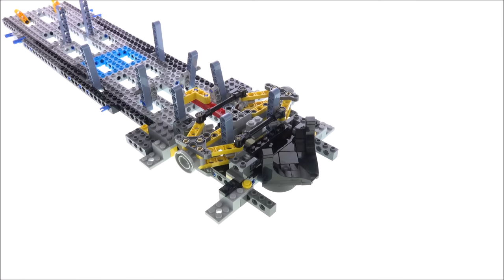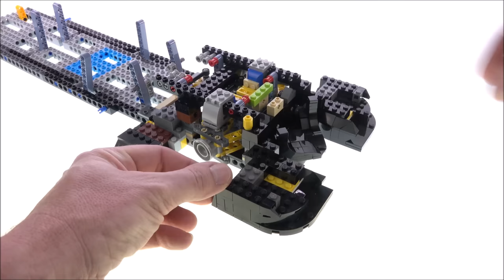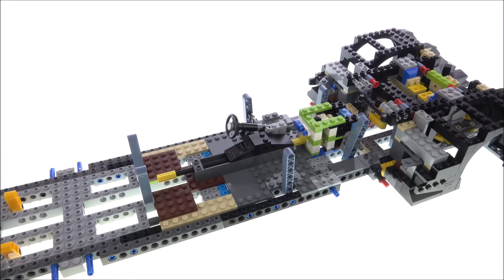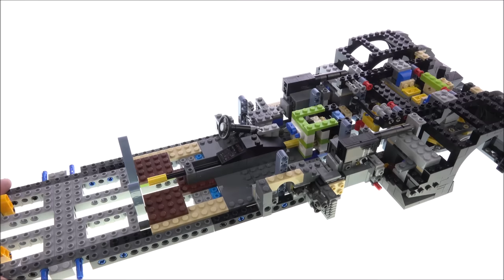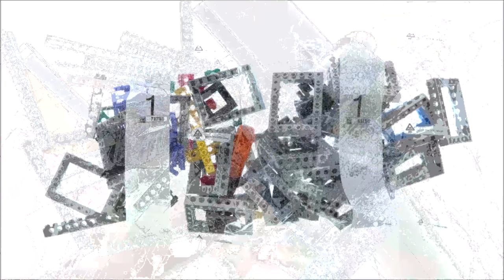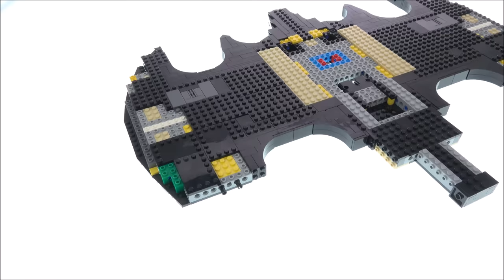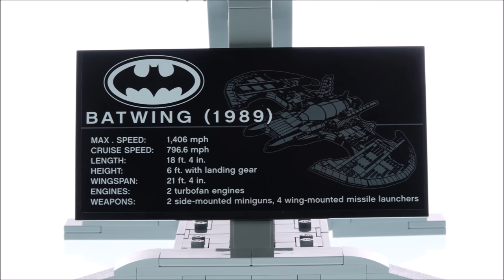LEGO Batman 1989 Batmobile + Batwing - LEGO Speed Build Review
LEGO Batman 76139 + 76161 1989 Batmobile + 1989 Batwing - Lego Speed Build

LEGO 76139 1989 Batmobile specs:

3308 pcs
$249.99 / 249.99€

2363 pcs
$199.99 / 199.99€

Lego Sets on Amazon*: